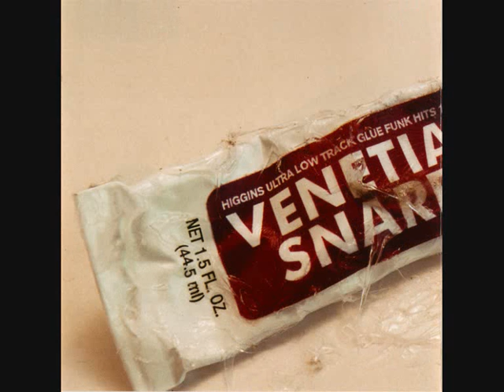Venetian Snares - Deadman DJ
Venetian Snares - Higgins ultra low track glue funk hits 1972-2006
Plant Mu (2002)
I gain no profit from this video.